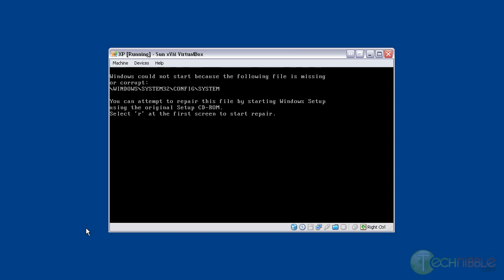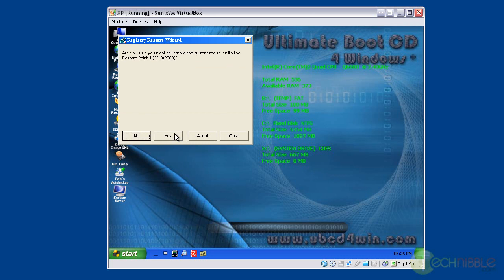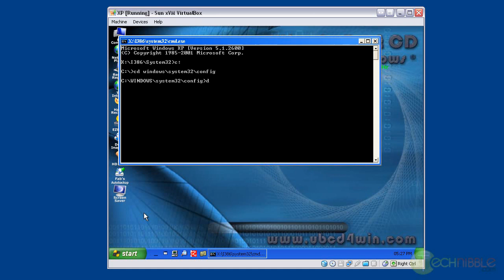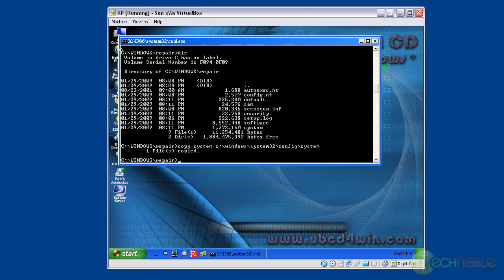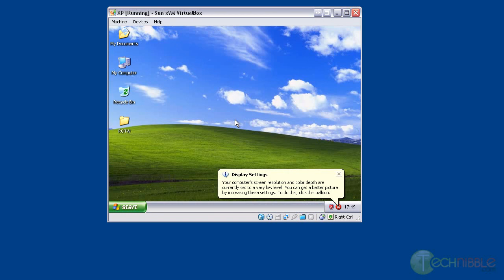Recovering Windows from Common Errors that Prevent it From Booting - Technibble.com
If you are interested in starting a Computer Business or improving you existing one, check out
In this video podcast I will show you a few ways to repair some of the more common errors that cause Windows not to boot.